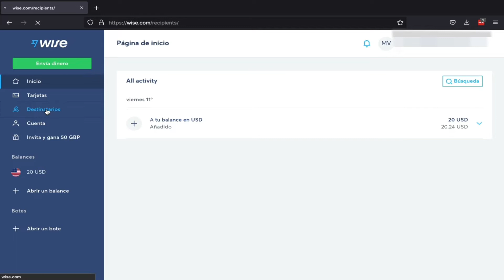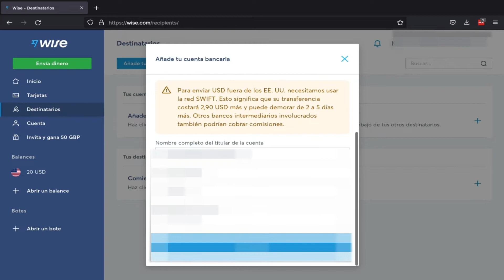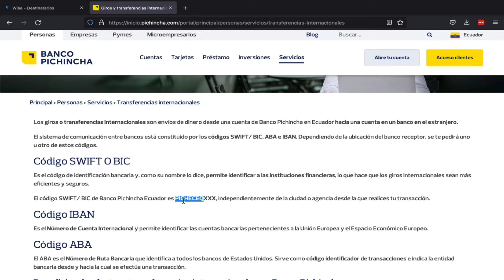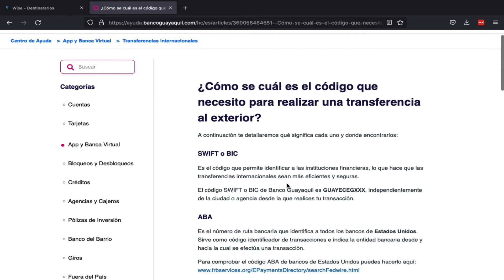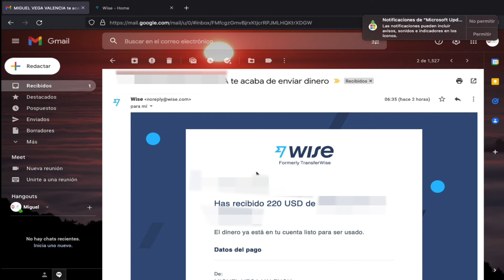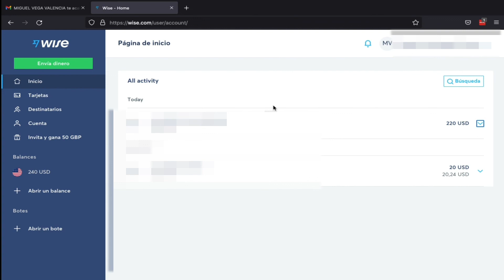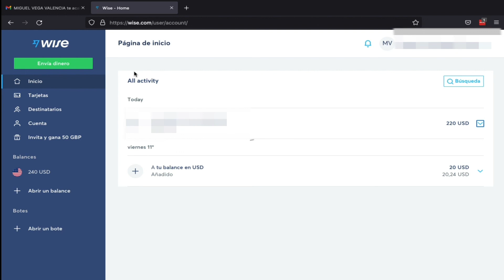Como TRANSFERIR dinero de PAYPAL a ECUADOR 2022 - RÁPIDO y SEGURO - Parte 2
En este video te mostraré como transferir dinero de PAYPAL a una Cuenta Bancaria en ECUADOR, de una manera rápida y segura.
En este segundo video de la serie de ¿CÓMO TRANSFERIR DINERO DE PAYPAL A UNA CUENTA BANCARIA EN ECUADOR?, vamos a vincular una cuenta bancaria del Ecuador a Wise.

Description:
In this video I will show you how to transfer money from PAYPAL to a Bank Account in ECUADOR, quickly and safely.
In this first video of the series HOW TO TRANSFER MONEY FROM PAYPAL TO A BANK ACCOUNT IN ECUADOR?, we are going to send or transfer money from PayPal to Wise.

POSTDATA: Sirve para cualquier país de Latinoamérica.